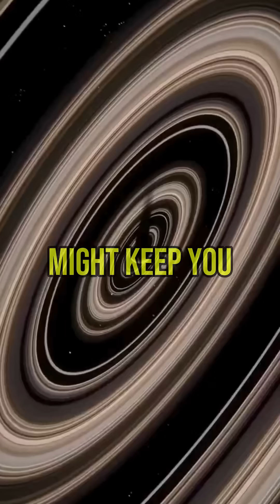What If You Fell Into a Black Hole?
What If You Fell Into a Black Hole? It’s one of the most fascinating and terrifying questions in astrophysics. In this gripping video, we unravel the unimaginable: what would really happen if you plummeted into one of the universe’s darkest mysteries? From the stretching of your body through “spaghettification” to experiencing time slow down infinitely, we cover every mind-blowing possibility based on real scientific theories. Would you be crushed at the singularity? Could you see the end of the universe from inside? Or could black holes be portals to other dimensions? Get ready to explore gravitational extremes, Einstein’s predictions, and the chilling possibilities of cosmic oblivion—all in a way that’s easy to understand and impossible to forget.